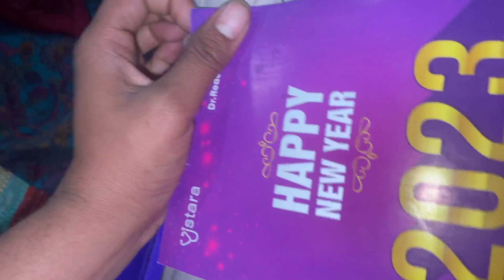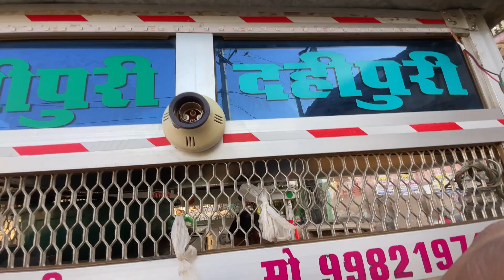ACHANAK KASHMIR JANA PDA 😊 KYU ?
Best vlogs
Love marriage couple status
Vlog
Vlogs
Love marriage couple love
story
Love marriage couple tok tok video
Vlogs
Vlog
Love marriage couple ka video
Vlog
Love marriage couple Nandini
Vlog
Love marriage couple new video vlog
Vlog
Vlog
Love marriage couple pregnantvlig
Love marriage drama
Love story

sari collection
Love status
Sunil gudiya
Mithun kajal
Nandini
Mampi.rahul
Couple kiss
Sweet couple
Couple vlog
Funny couple
Cute couple
Couple vlogger
Couple video
Vlog
New vlog video
Vlog video
Daily vlogger
Daily vlogs India
Daily vlogs
Hindi vlogs
Mahuaa
Mahuaa billu
Mahuaa ka fool mahuaa ke fayda
Jharkhand vlog
Jamshedpur vlog
Village vlog
Village food
Village life style
Indian village
Village cooking